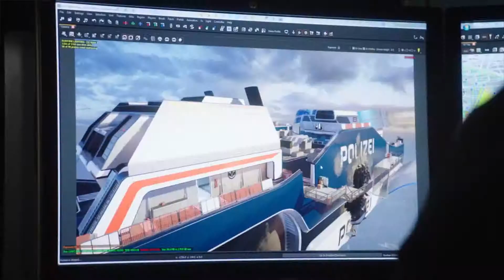Flying Hyjacked?! | Skyjacked Gameplay | (BO3 Awakening DLC)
Google+: @MFG